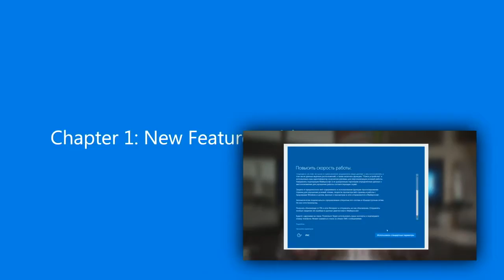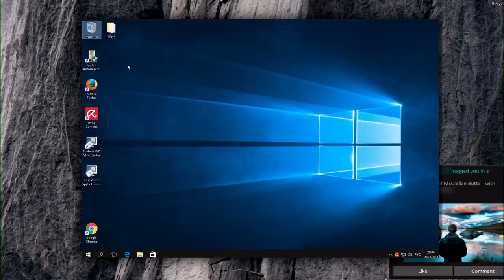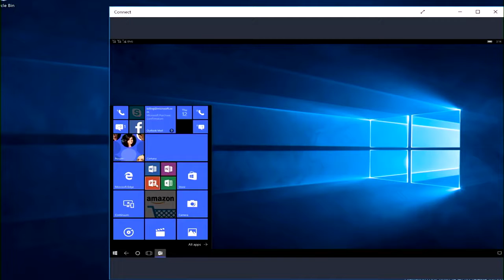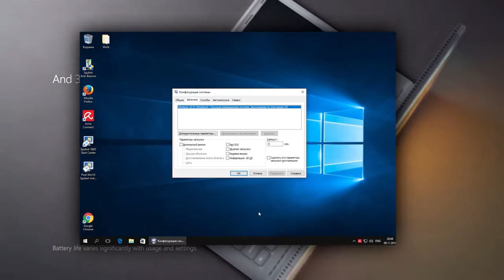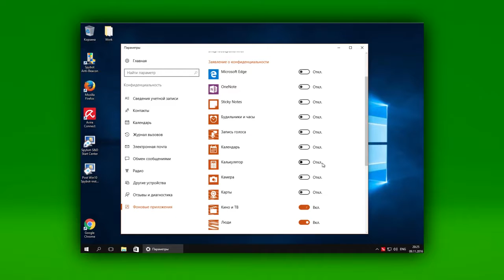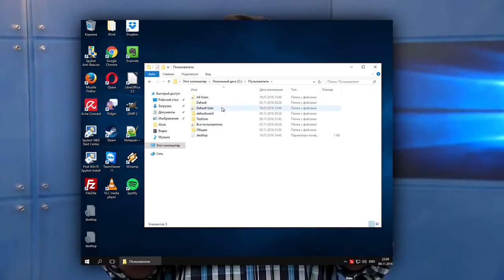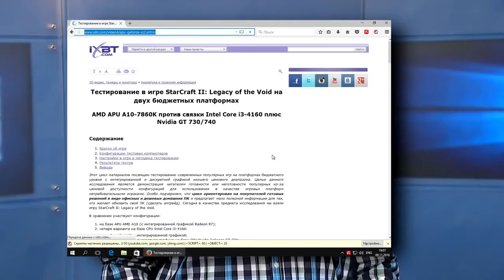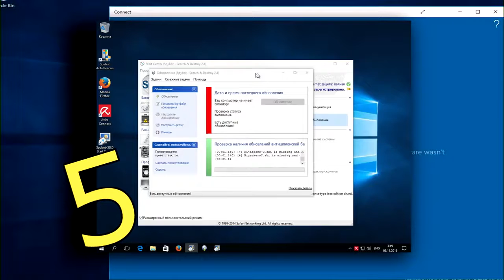WINDOWS 10 – БОЛЬШЕ FPS В ИГРАХ